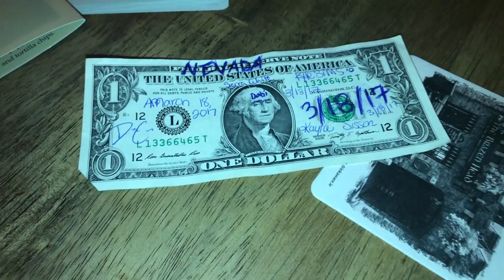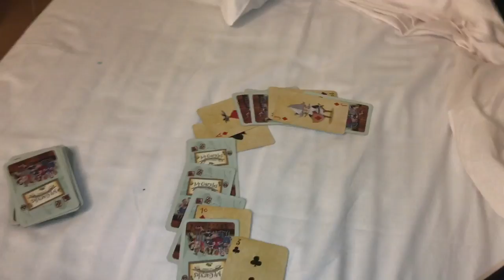St. Patricks Day in DUBLIN, IRELAND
Dublin, Ireland for St. Patricks Day, this video needs no more description.